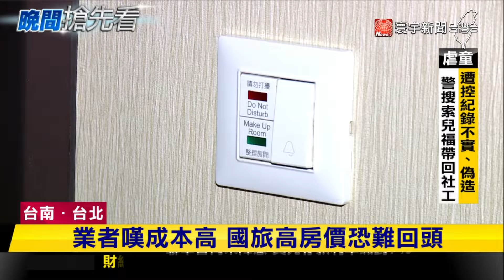國旅2023年房價漲 業者嘆：成本高難降價｜寰宇新聞@globalnewstw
國旅房價居高不下，根據交通部觀光署公布的最新數據顯示，2023年整體平均房價來到4660元，跟2022年相比漲幅一成，交通部長王國說，等到年底國際觀光客回流，補齊平日離峰時段生意可以調降房價，不過業者也直言不可能，因為整體成本都在上漲，要回到原本的消費水平幾乎是不可能。